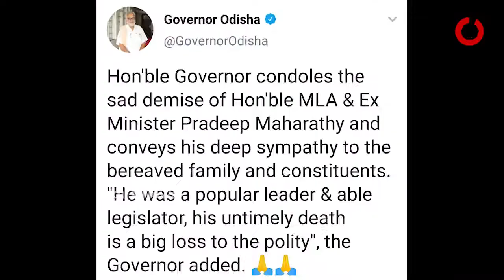ପଞ୍ଚଭୂତରେ ଲୀନ ହେଲେ ପ୍ରଦୀପ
ପିପିଲିରୁ ଅପ୍ରତିଦ୍ବନ୍ଦୀ ପ୍ରଦୀପ । କୋରୋନା ଯୁଦ୍ଧରେ ଜିତିଥିଲେ, କିନ୍ତୁ ଜୀବନ ଯୁଦ୍ଧରେ ହାରିଯାଇଛନ୍ତି ମହାରଥୀ । ଆଜି ତାଙ୍କୁ ଓଡ଼ିଶା ଜଣାଇଛି ଶେଷ ବିଦାୟୀ । ଦିଆଯାଇଛି ରାଷ୍ଟ୍ରୀୟ ମର୍ଯ୍ୟାଦା । 65 ବର୍ଷରେ ପରଲୋକ ଖବର ତାଙ୍କ ପରିବାର, ପ୍ରିୟଜନ ଓ ବିରୋଧୀଙ୍କ ପାଇଁ ଥିଲା ଶକ୍ତ ଧକ୍କା । ତାଙ୍କୁ ଆପଣ ଭଲ ପାଆନ୍ତୁ ବା ନ ପାଆନ୍ତୁ କିନ୍ତୁ ସେ ସବୁବେଳେ ରହୁଥିଲେ ଚର୍ଚ୍ଚାରେ .